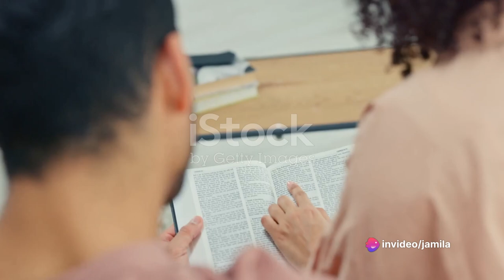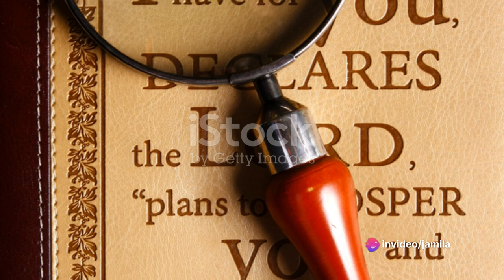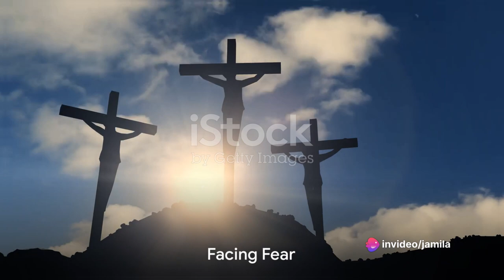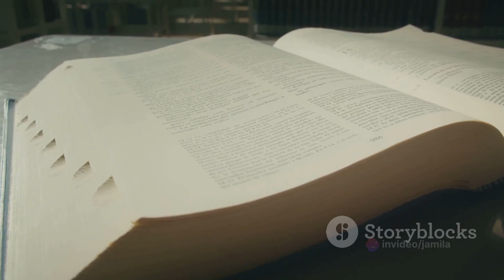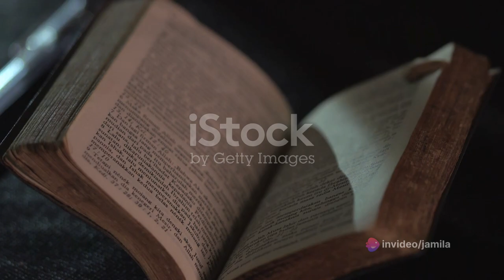Biblical Principles for Everyday Life: A Guided Journey|Jamila Aurora Veridiano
In this video, I'll show you how we delve into the timeless wisdom of biblical principles and their transformative power in our everyday lives. Join us on a beautiful journey as we unravel the secrets of applying these principles to enhance our relationships, make better decisions, and find true purpose. With the backdrop of uplifting and inspiring music, you'll be touched, motivated, and empowered to live a more meaningful life. Don't miss out on this opportunity to discover the incredible relevance of the Bible in today's world. Let's embark on this life-changing adventure together!.